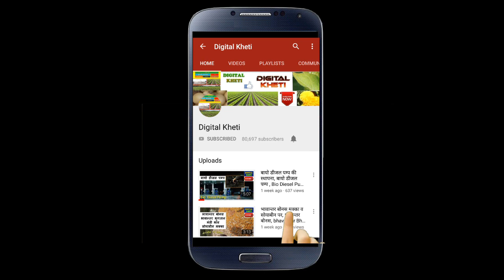सिंचाई - स्प्रिंकलर, Micro Irrigation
Sinchai ke naye sadhan , सिंचाई - स्प्रिंकलर, Micro Irrigation,
Drip Irrigation, Subsidy on Sprinkler,
Agriculture Irrigation, Micro Irrigation,